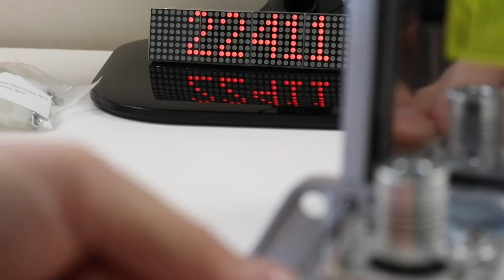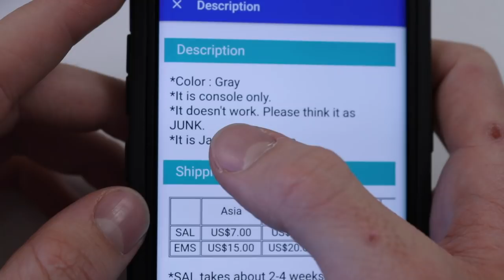Let's Refurb! - Fixing Faulty eBay GameBoy Pocket!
Equipment I use:
- TOOL KIT
- Small Camera
- Vlogging Tripod
- Small Vlog Tripod
- Old Camera Mic
- Drone Remote
- New Camera Mic

(Not mandatory, but much appreciated)

Hello!